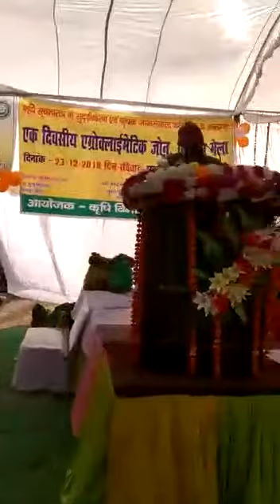Shree gopal sewa चौधरी चरण सिंह किसान मेला मति कानपुर देहात